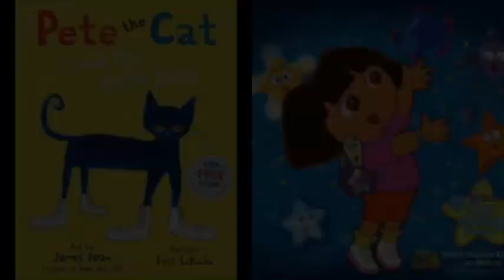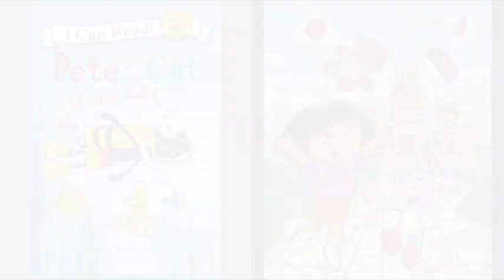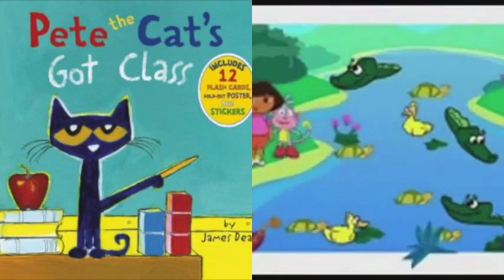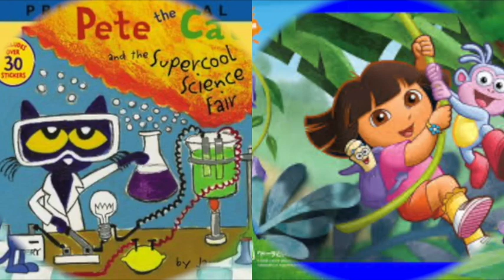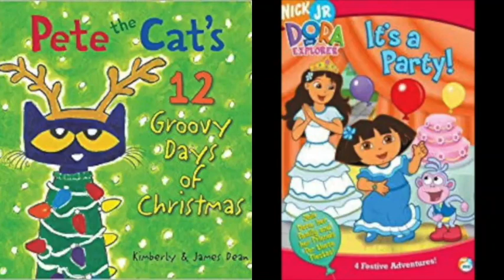MERGED - Pete The Cat and Dora The Explorer Planet Slideshow